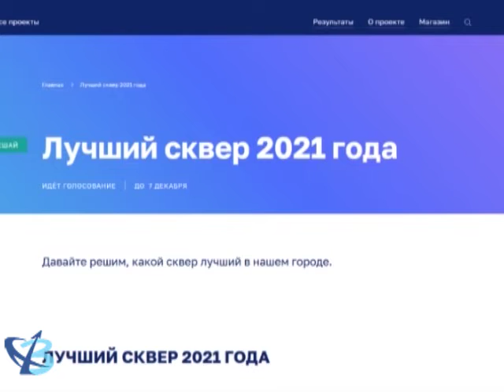Одежда, бытовая техника, детские товары: губкинцы выбирают магазины 12+